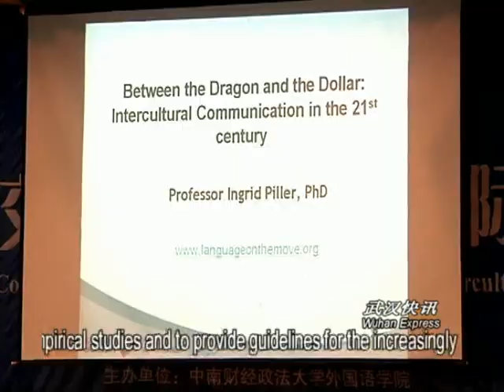Intercultural Communication in Wuhan 2012